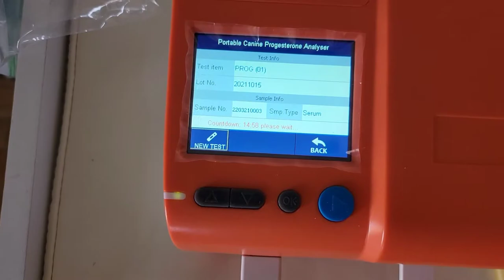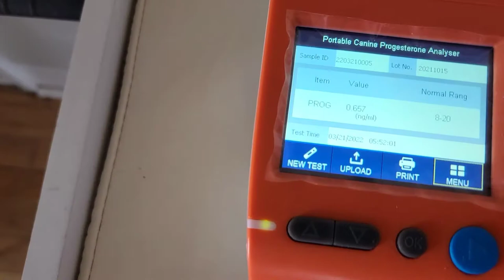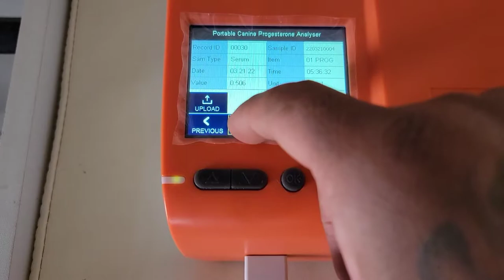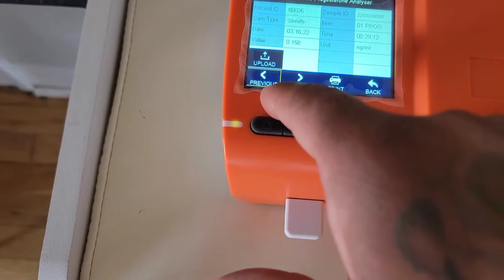PUTTING THIS PROGESTRONE MACHINE TO THE TEST